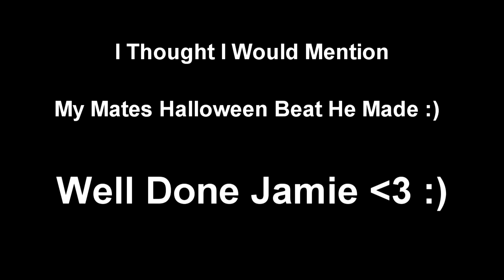ByAdzman: I Got Advance Warfare (Shits and Gigs)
Yo guys :) Hope you enjoy this Shit and Gigs, Plz comment if you want to see more of Shits and Gigs :) Yes lads I have got Advance Warfare :) :) :) :) ;) Cant wait to hit my first on AW, Plz Leave a Like :) Plz Like, Comment and Subscribe, Peace :)

Jamies Channel -